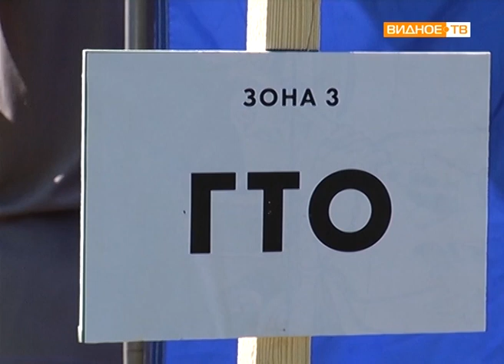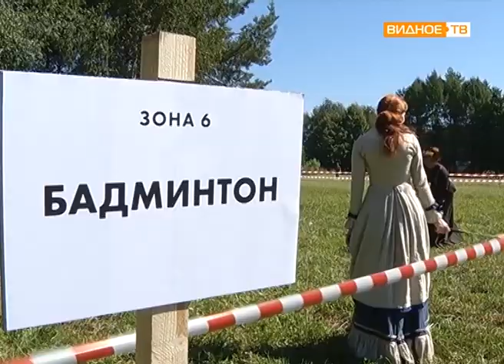"Состязание двух эпох" - спортивный праздник в Горках Ленинских